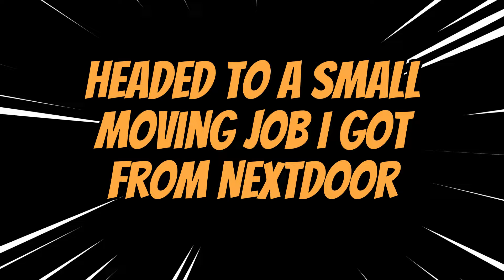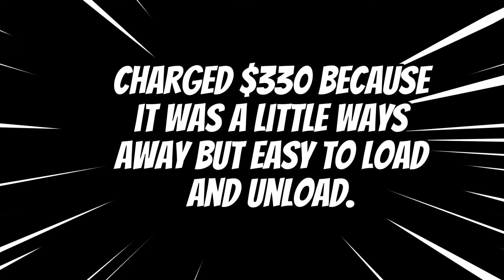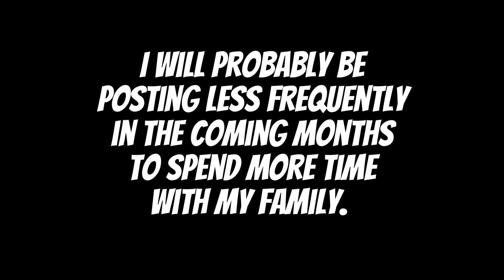More moving & dumpster rentals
In this video, I take you along as I do a very small, but profitable moving job I got from NextDoor. I also took on a 1 day trailer rental from a repeat client I've done quite a bit of junk removal for as they are removing a fence.

In this video, I used a helping hand (friend's son) and my Ford F350 with LoadTrail 6' x 14' dump trailer. Not the best moving trailer, but it has done a lot of work so far.